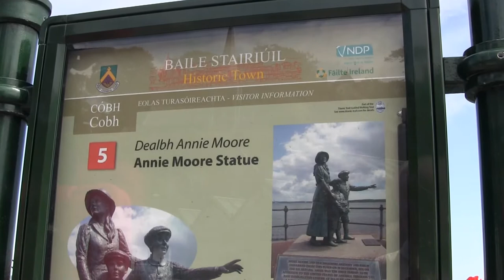PowerDirector 9 Travel Video Cobh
An impression of Cobh Ireland . Produced with CyberLink PowerDirector 9